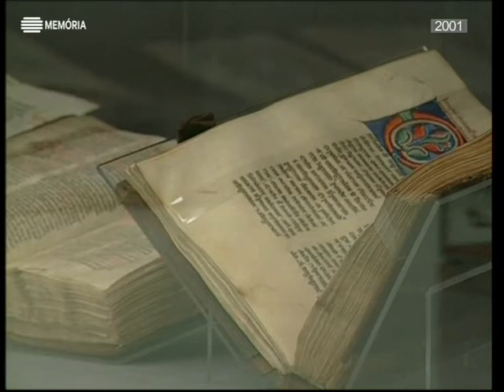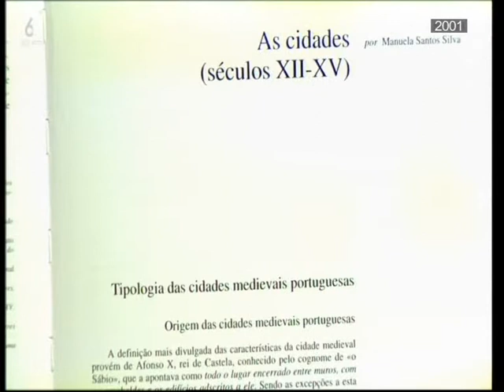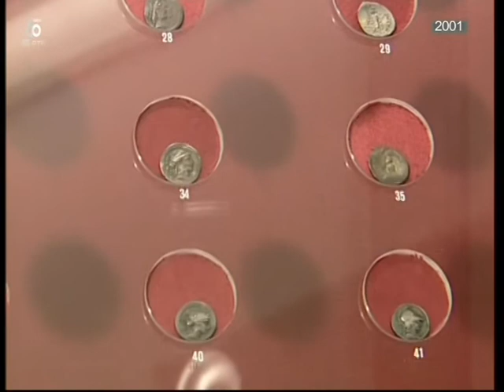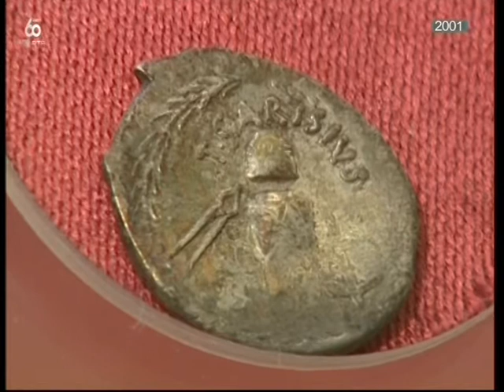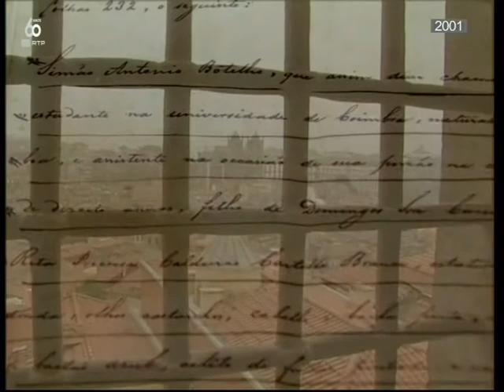Horizontes da Memória, Passeio no Porto, 2001